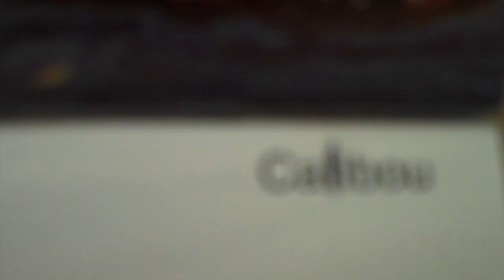In Search of The Calibou